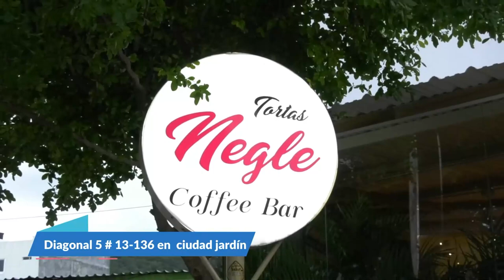'EL ROBA CELULARES' AZOTA A VALLEDUPAR